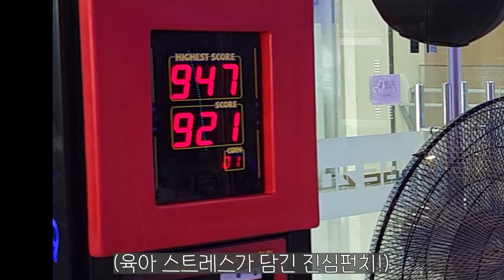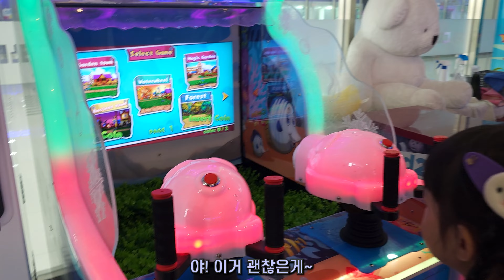3살 아기가 오락실에 처음 방문했을때의 반응은?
난생처음으로 오락실에 방문한 서하!
재밌게 놀려고 온 오락실의 소음에 긴장한 서하.

과연 재밌게 놀 수 있을까?